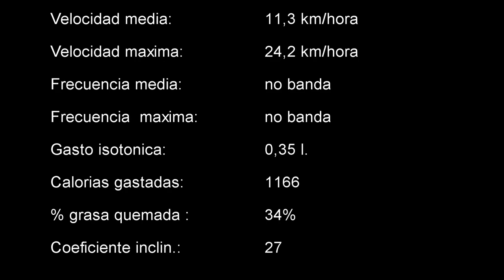Comentando...sesion montaña+cuestas 13 de marzo